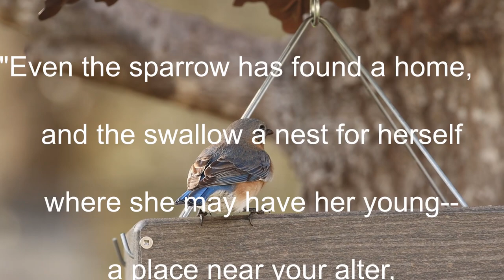Canon 90D Common eastern birds, amazingly made by God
Southeastern US song birds